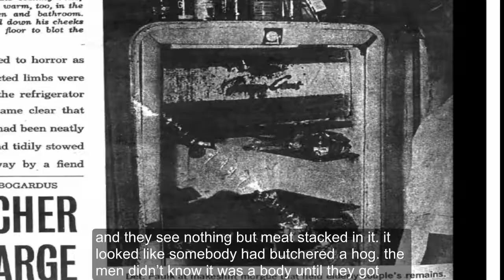They Were Murdered And Hidden In A Refrigerator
An old couple named  Fred and Edwina Rodgers, were murdered and then placed in a  icebox. Fred and Edwina had actually been killed one week prior to being placed in their own refrigerator.